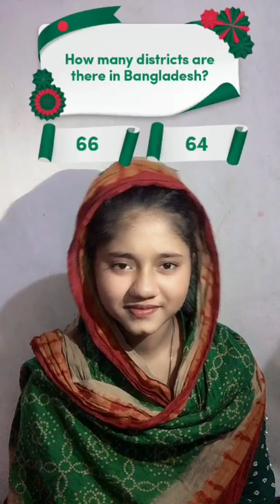Minicat 🥰 সবার ক্রাশ। tik tok video 2021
whats inside
storage unit
storage auction

storage auction
found in storage locker
storage wars
whats inside
storage unit
storage auction
storage warsfound in storage locker
isratzahaneva

Youtube channel kaise banaye how to create youtube channel

Create youtube channel chnnel kaise banaye how to start youtbe channel sahi tareeka youtube channel banane ka mobile se channel kaise banaye how to start a channel android me channel kaise banaye